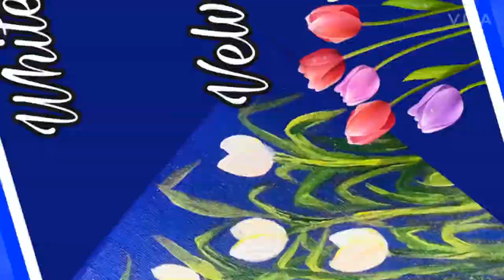Acrylic White Tulips/ VelvetCrayons